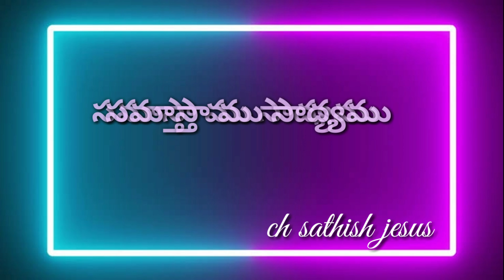Quotation about Jesus in Telugu